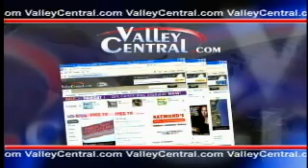Friends honor Jesus Moreno;earn Pay it 4ward prize